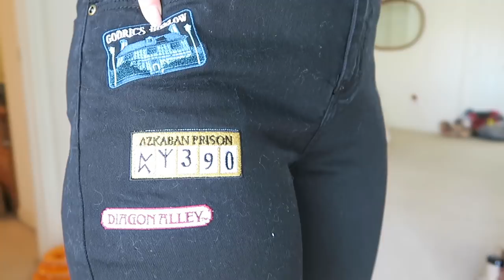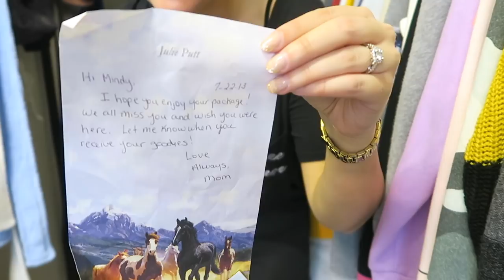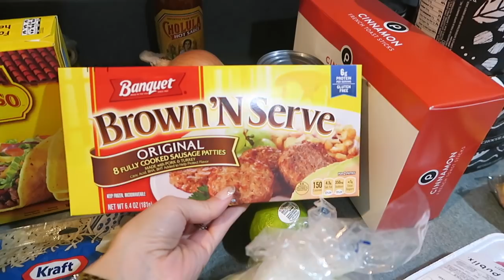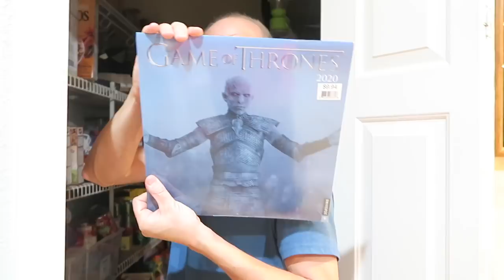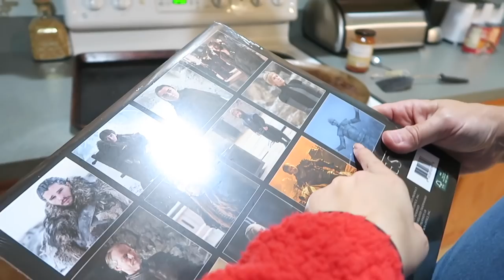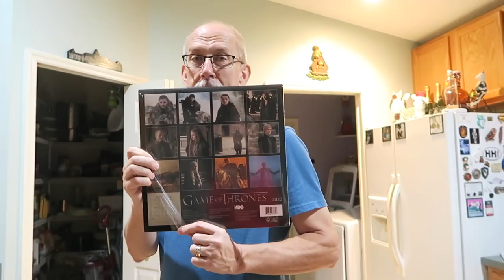Closet Clear Out + What's In My Closet! | VLOGMAS DAY 17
Hieee! Join me in clearing out my wardrobe!